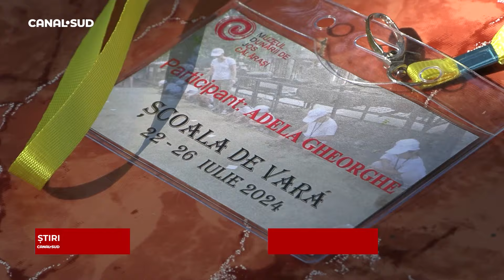ȘTIRILE CANAL SUD – 23 IULIE 2024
Bună seara și bun găsit la știri. Iată care sunt principalele subiecte ale zilei:

- Șipci ale platformelor de lemn din zona pietonală, distruse de mai mulți tineri. Reacția primarului Marius Dulce, în câteva momente la știri

- CJ Călărași a cumpărat echipamente sportive noi pentru copiii de la ACS „Micul Luptător”. Discutăm pe larg în jurnal.

- Două școli din Călărași, printre cele 104 unități premiate cu titlul de „Școală Europeană” în 2024.